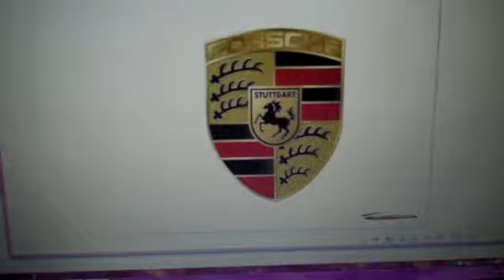2 1/2 year old knows his car makers!